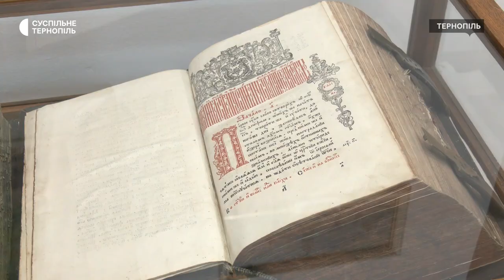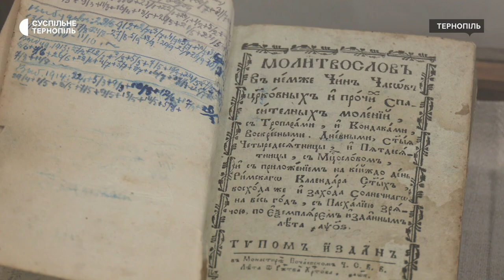Виставку «Промені духовності» відкрили в обласному краєзнавчому музеї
Виставку «Промені духовності» відкрили в обласному краєзнавчому музеї. Вона присвячена 1035-й річниці Хрещення Русі. На виставці представлена частина еспонатів релігійної тематики, які зберігають у краєзнавчаому музеї. Це давні ікони, археологічні артефакти, стародруки та світлини. Усього таких матеріалів, за словами завідувача відділом стародавньої історії Олега Гаврилюка, у фондах музею – понад 250 тисяч.